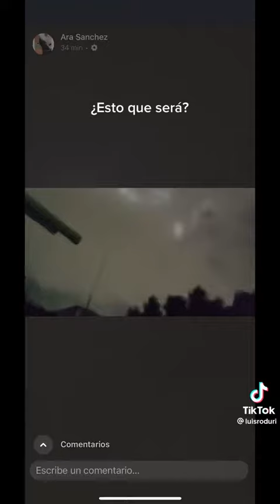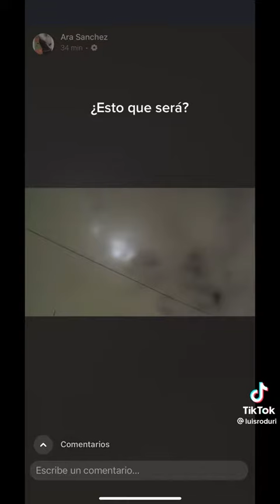Sismo de 6,9 nuevamente en Mexico